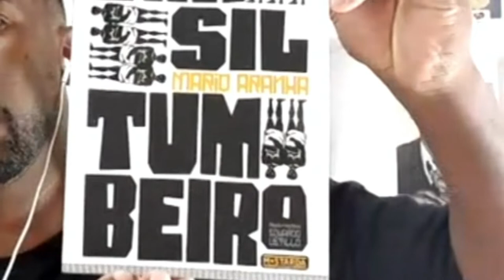TVE Esportes | 20/11/21